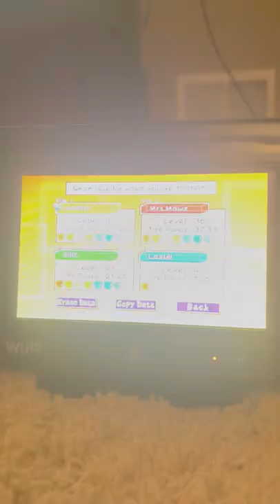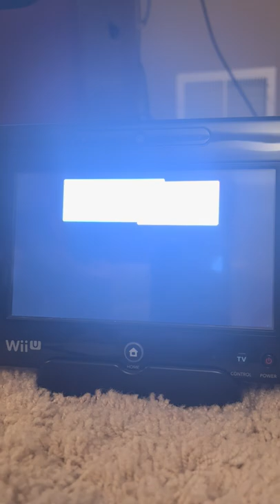The Misadventure Begins!!! SPM 100% — Part: 1